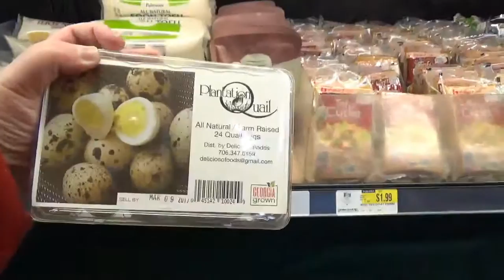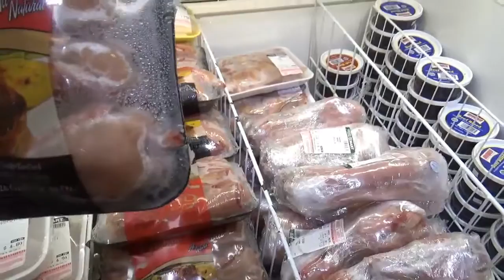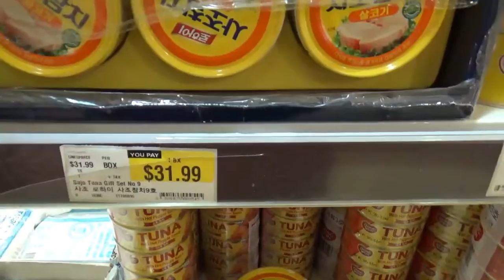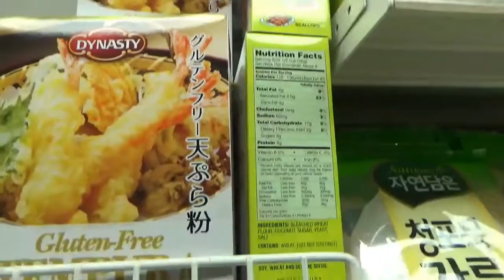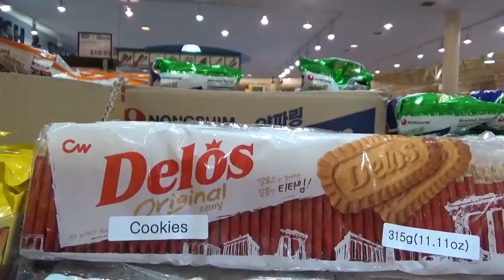Super H Mart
Alex & Leisa visit Super H Mart (Korean Market) in Johns Creek, GA.  Unusual foods for North GA.  A trip with the girls.